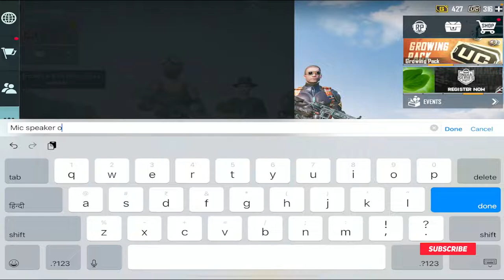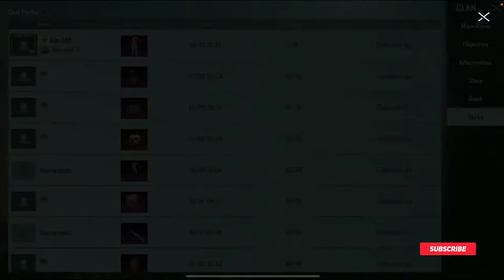M416 Glacier | Youtube Loafer | 4 Finger Claw+Full Gyro | Pubg Mobile Live